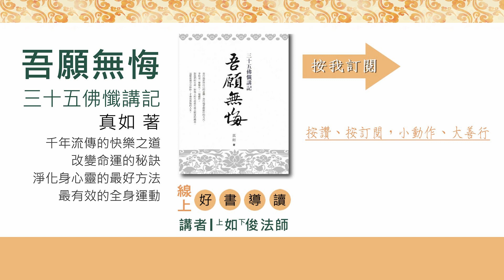20190713-4【因果故事】佛陀降伏阿波羅利龍王四 /福智僧團-如俊法師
一起跟著《三十五佛懺 》儀軌來拜佛🙏

「緒論」
（講說內容節錄自《吾願無悔》第一版第三刷 第108頁第一行）

『前行』

《希望新生》98頁，第170則——萬善根本由師出：
「萬善根本從師出，能生利樂如良田」，每斷一個過失、生一個功德全賴於善知識。從開始發心、中集資糧到最後成佛，整個成佛之路我們不可能離開善知識獨自去成就。所以值遇善知識後，最重要的一點就是要持續不斷地修信念恩。

《心之勇士》91頁，第170則——尊重並非一種技巧。
當我們想要對別人坦誠相助，出自一片真心，一定先建立在充分尊重他人的基礎。如果沒法做到尊重別人，很難想到別人會全心接受你的建議。而尊敬他人，並非技巧，而是發乎於內心，行之於容色。

《希望新生》
一、佛陀初發心、中集資糧、最後證得正等正覺，一切功德的出生都仰賴於善知識。
二、道次第是通往成佛的階梯，只有佛陀來教導我們，這個樓梯才建得起來。
三、佛陀所有的教導與加持，完全都是透由傳承師長傳遞給我們。所以說最重要的一點就是要持續不斷地對善知識修信念恩。

《心之勇士》
一、福智上日下常老和尚說過，不懂得尊重他人，必不懂得尊重自己的佛性。
二、聽聞軌理可以幫助我們，既真心尊重對方，又能在溝通中深刻地學習。
由此更能產生進一步的溝通與互助。

『正行』

 乙三、破壞現行力之門而作墮懺，分三：丙一、祈請證知懺悔墮罪；丙二、辨識所懺罪障；丙三、如何懺罪之理。今初：
破壞現行力科判分三個，現在學第一個「祈請證知懺悔墮罪」：
經文：「願如是等所有十方世界中住世之如來摧敵者清淨圓滿佛陀薄伽梵，此等一切慈哀念我。」

為「願如是等」乃至「慈哀念我」所顯示。其義者，如前所說三十五佛等，「十方世界所有住世之如來摧敵者」，謂獲得法身。「清淨圓滿」，謂獲得圓滿報身。「佛陀」，謂獲得化身。彼等具足如是三身之佛陀，以大慈心哀念於我，請為證知我之懺悔。既祈請已，於日夜中應當精勤悔罪，如《大寶積經》云：「若諸菩薩，具足五無間之墮罪、由女人所生墮罪、由手所生墮罪、由童子所生墮罪、由塔像所生墮罪、由僧伽所生墮罪，及餘諸重墮罪，當獨於三十五佛前晝夜懺悔。」

下面是經文：「願如是等所有十方世界中住世之如來摧敵者清淨圓滿佛陀薄伽梵，此等一切慈哀念我。」說願像三十五佛一樣，所有十方世界住世的如來──皆稱如來的名號──摧敵者清淨圓滿佛陀薄伽梵，此等一切慈哀念我。下面是從三身的角度，說如前所說的三十五佛等，「十方世界所有住世之如來摧敵者」，這個「摧敵者」是指獲得了法身；「清淨圓滿」是獲得了圓滿的報身，佛智大師的註釋是這樣說；「佛陀」就是指化身。「彼等具足如是三身之佛陀，以大慈心哀念於我，請為證知我之懺悔。」

這樣祈請了之後，「於日夜中應當精勤悔罪」，白天、晚上都要非常認真地懺悔罪障。就像在《大寶積經》上說的：「若諸菩薩，具足五無間之墮罪」，造了這麼可怕的罪，「由女人所生墮罪、由手所生墮罪、由童子所生墮罪、由塔像所生墮罪、由僧伽所生墮罪，及餘諸重墮罪，當獨於三十五佛前晝夜懺悔。」前面講的是什麼因緣獲罪，做了這樣的重五無間罪，或者說產生了這種種墮罪的人，應該怎麼辦呢？「當獨於三十五佛前晝夜懺悔。」

一、為何祈請十方諸佛證知我之懺悔？
如師長佛陀所加持與承許的，才會是真正的修行。
福智上日下常老和尚《廣論》開示，第1卷B，手抄稿第1冊，第19頁：

“我為什麼要提這個事情？這個地方，大家停一下，讓我們自己做個警惕：我們現在在這地方，來幹什麼？修學佛法。你為什麼要修學佛法？說目的我們已經了解了，那麼為了達到我們去苦得樂的目的，我們有一個認識，說我們所以得不到的原因，因為對於很多事情，沒有正確的認識，一個專門名詞叫「無明」。換句話說，我們在無明當中，我們的概念，我們的執著，我、我、我！這個東西都是錯誤的根本，痛苦的根本在這裡。唯有一個有正確認識的人，指導了你，你了解了你的錯誤，那個時候心裡面想排斥這個錯誤。不但如此，還要進一步地認識怎麼樣才是正確的，然後照著正確的去做，那個時候，你才能夠轉化得過來。這個道理很清楚，這個道理才是我們真正第一步應該擺在心裡想一想的。

所以我們記住，我們現在跑到這地方來學佛，我想沒有一個人不同意，大家都會這樣想。不過這地方呢，我們進一步地檢查一下，實質上的內容，我們跑到這裡來，是不是真的學了佛了？這是個大問題。以我自己的經驗來說，我們來的目的是學佛，我們也這麼說，可是實際上我們學的是「我」。欸，你們會想，為什麼講學的「我」？我現在仔細分析一下，你們也可以把它看成道理來看，也可以把它看成功學佛來看。假定你把它看成學佛來看，你就受用了；假定你只是把它聽作道理來聽，那我也在這兒浪費，你也在這兒浪費。”

二、真如老師《廣海明月》開示，第18講：
“在師父的日記中，幾乎篇篇滲透了強烈的、自我精進的這樣一個氣息呀！滿篇都是這樣的。所以在講《廣論》的時候，我有時候倒覺得師父有一些東西講得雲淡風輕， 可是在他的日記裡都是極度深刻的。就是每一步都像一個小學生一樣，非常非常地紮實和認真地做功夫，沒有一點點花拳繡腳的跡象，一點都沒有！他非常深刻地以《菩提道次第廣論》的法理來明照自己的心。其實師父就是這樣做的，一步一個腳印這樣做的，包括他作課誦，包括他見誰了、說什麼。還有師父教我很多事情，師父也把它寫在日記裡邊，然後我再重看，每一篇、每一篇師父都在策勵自己。你看到的就是非常非常虔誠的一個佛陀的弟子，非常地虔誠！

所以在師父的日記中，看不到一絲絲他覺得對佛法懂了的這種感覺，每天都是拼命地策勵自己。那我們會不會對佛法有受用？比如師父從來不間斷誦《般若經》，師父誦《般若經》有受用的時候，會很歡喜地感恩上師三寶、護法的加持，從來沒有說這是自己領會的。就像《般若經》上所講的「承佛威力」，都是這樣感恩佛陀。”

(本段五之四講綱)

三、深信業果
    佛陀降服阿波羅利龍王等一連串精彩的本生故事（四）
    佛陀多生多劫精進無息地除去我等眾生身語意病的深恩。